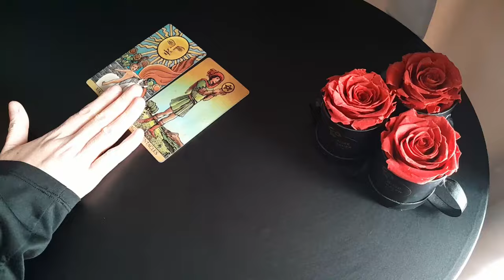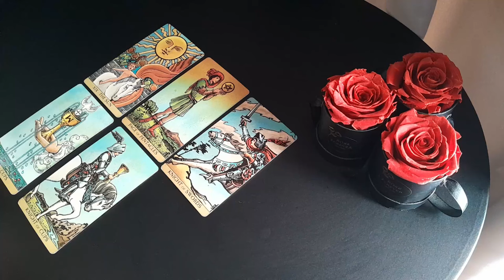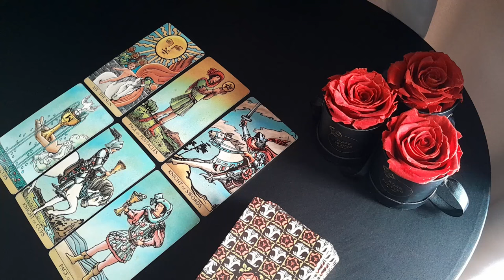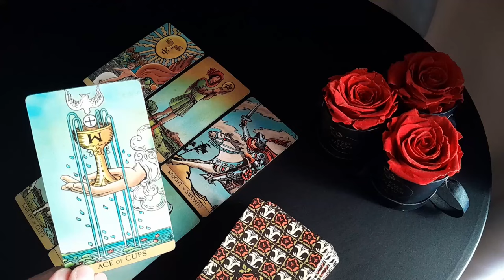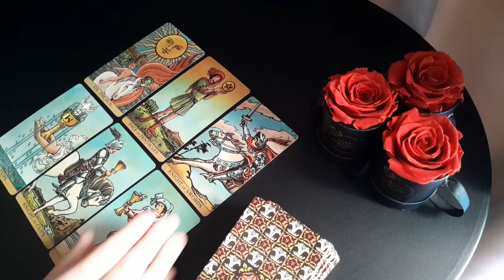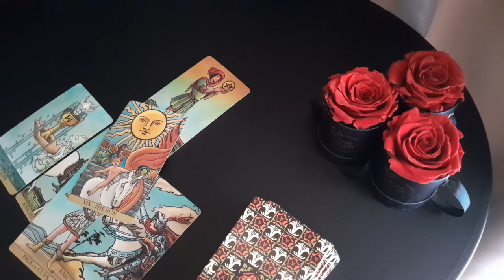LIBRA ✨ SOMETHING AMAZING IS HAPPENING TO YOU 🩵☁️✨ ARE YOU READY? MID JULY 2024